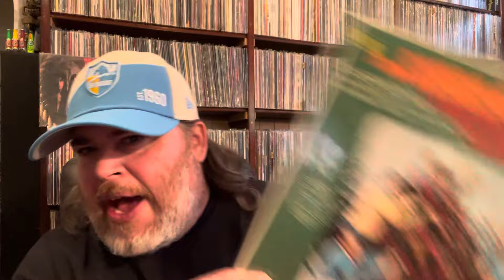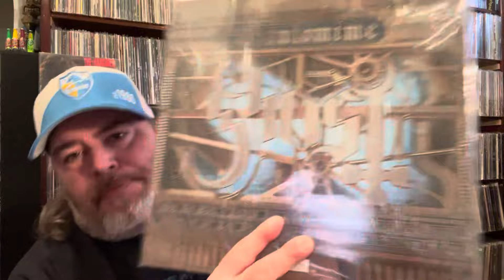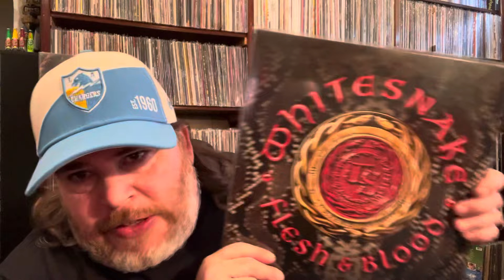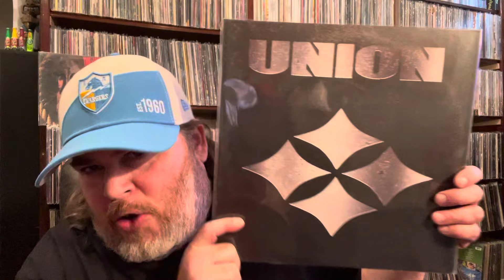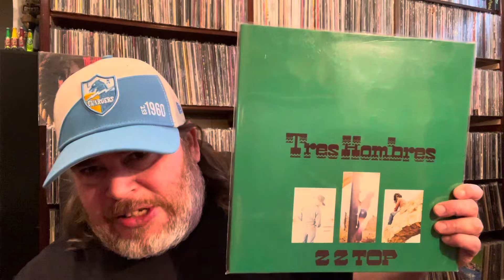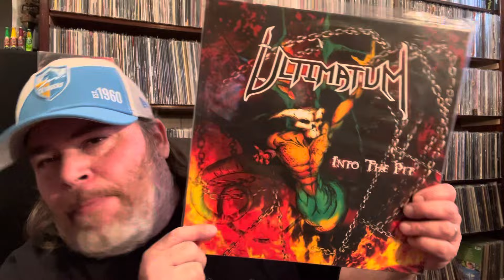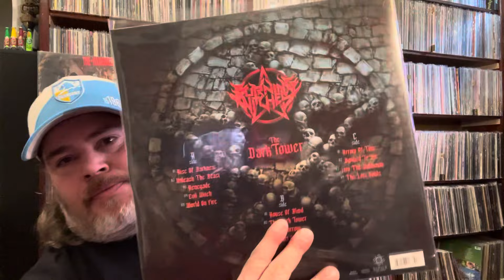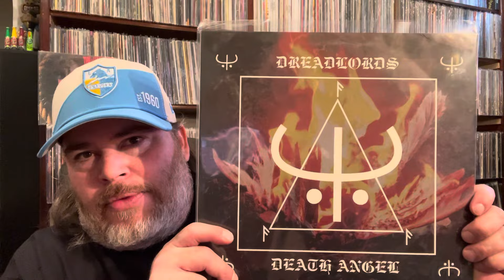Tipsy Tuesday Turntable Spins # 149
Yellow Album Video